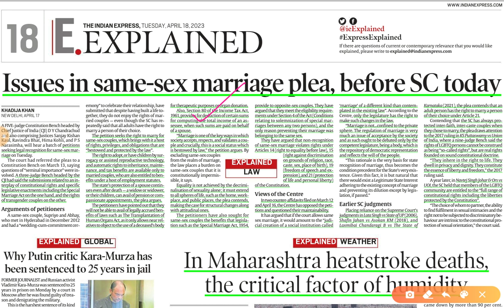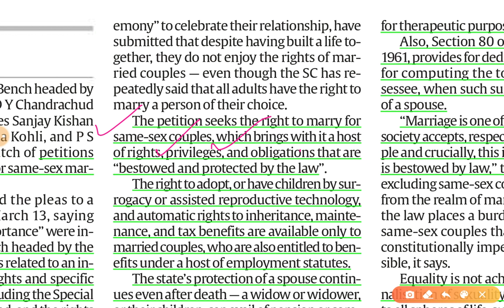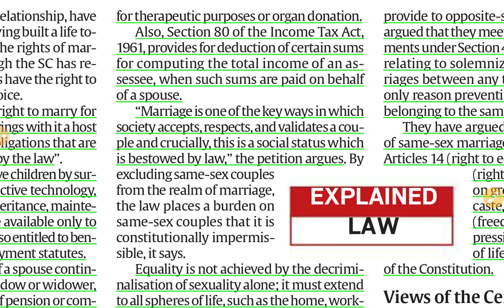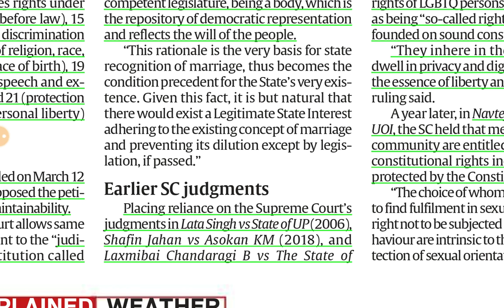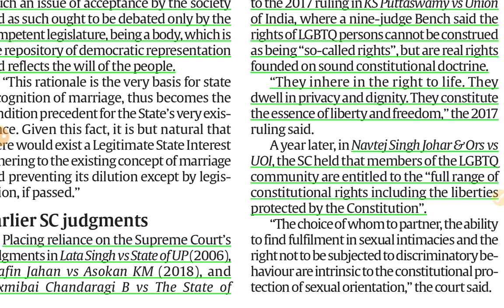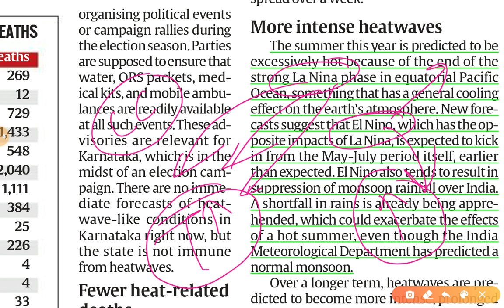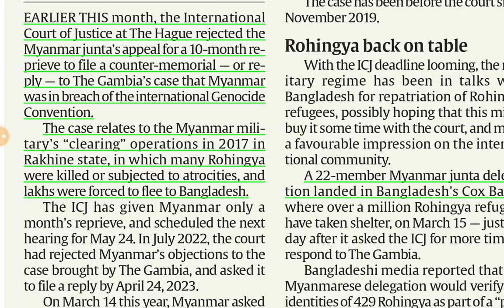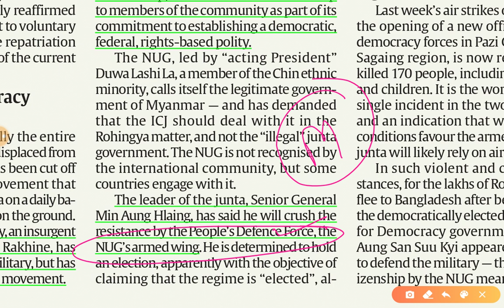18th April 2023 | Gargi Classes Explained Analysis | By R.K. Lata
Hello Viewers,
         Here, In this video series we Discuss all important Articles from Explained page of Indian Express Newspaper.  You can follow this series for all competetive Exams in India.

Explained Analysis
1. Same Sex marriage legal recognition
2. Heatstroke incident in Maharashtra
3. Rohingya issue, ICJ on Myanmar Stand

18th April 2023 | Indian Express Explained analysis |  Discussion |  Daily Indian Express Explained Analysis in Hindi | current affairs for UPSC CSE/IAS |  Daily current affairs for RPSC RAS by Gargi classes.

Explained Discussion for IAS UPSC, RAS RPSC and other State PSCs exam Preparation.